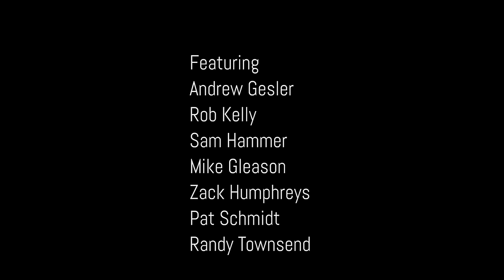New Jersey Nuking | Winter Storm Stella Produces the Best Surf NJ's Seen in Years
March 14th -- day of the year -- as seen through the lens of Alex DePhillipo.

New Jersey surfers are already starting to call the back side of Winter Storm Stella the biggest thing they've seen since the Doomsday Swell of 2012. And after seeing this edit from Dark Fall Productions' mastermind Alex DePhillipo, we might be inclined to agree. "People forget how cold and gnarly this shit is, especially paddling into waves with heavy winds," says Alex. "And to think I almost didn't even go because of the weather." The day's highlight? "Rob Kelly is my hero," Alex affirms. "Hands down, the best wave I have ever seen/filmed on the East Coast."